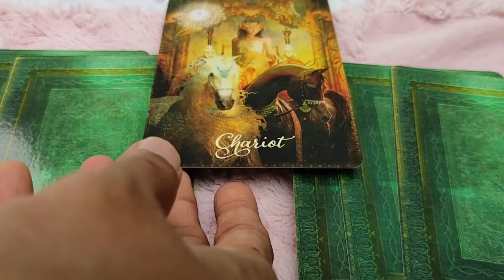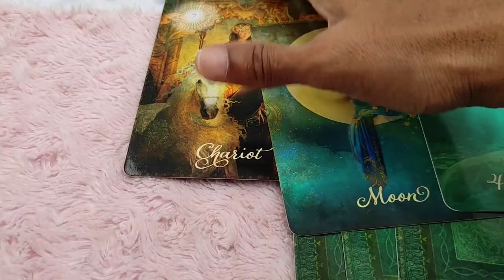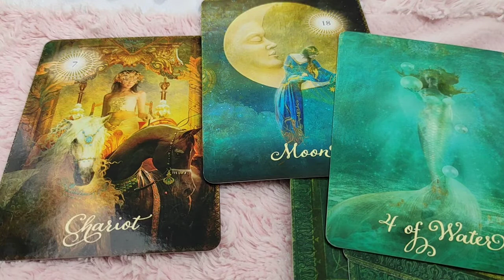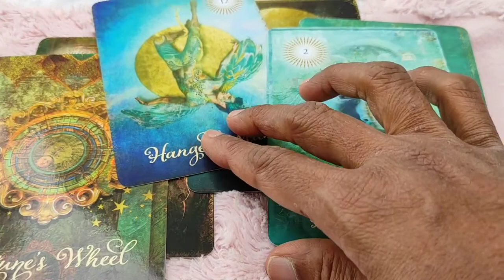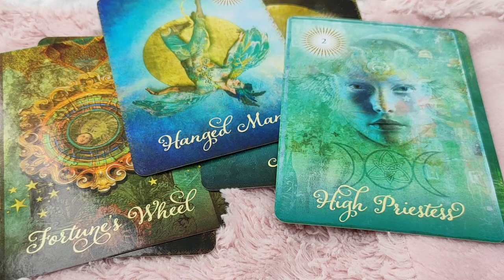Leo ❤️ Future is a beautiful mystery...❤️ Daily Love Tarot Reading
Who should marry to Leo?
What are Leo weaknesses?
What is a Leos love?

leo meaning
leo horoscope
leo birthstone
leo name
leo compatibility
leo star
leo dates
leo dictionary
What is the Tarot card for Leo?
Is 2022 a good year for Leo?
What is Leo horoscope for today?
Is the Sun tarot Leo?